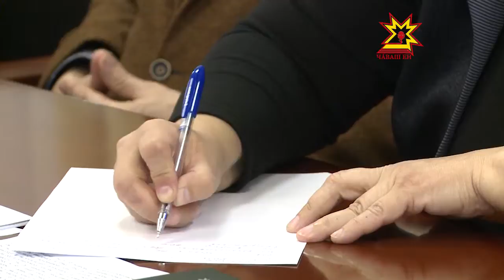На заседании в Доме Правительства обсудили исполнение «майских указов»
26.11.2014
Исполнение майских указов президента страны Владимира Путина — основная тема, которую обсуждали на сегодняшнем заседании в Доме Правительства. Указы от 7 мая 2012 года коснулись сферы здравоохранения, образования, ЖКХ и демографической политики. Обсудили не только реализацию указов, но и обстановку в регионе в целом.